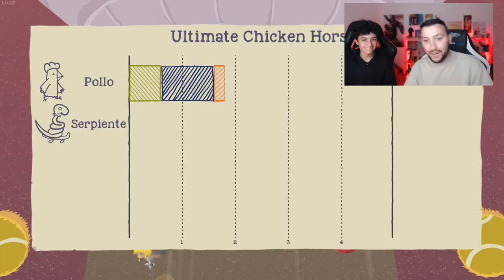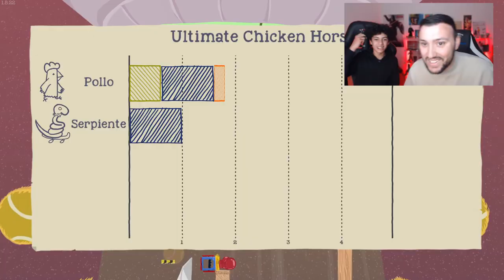¡CUIDADO con las TRAMPAS MAS PELIGROSAS! 😂😱 RIUSPLAY ULTIMATE CHICKEN HORSE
RiusPlay Juega ULTIMATE CHICKEN HORSE y se enfrenta a las trampas mas animales y divertidas!